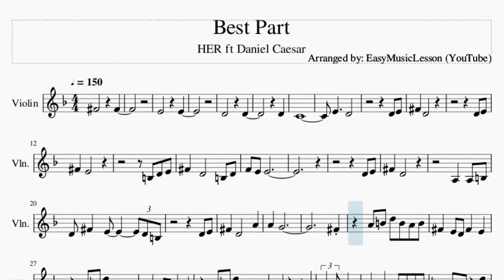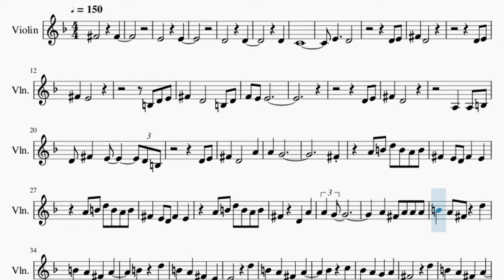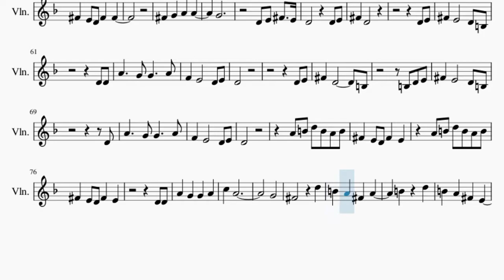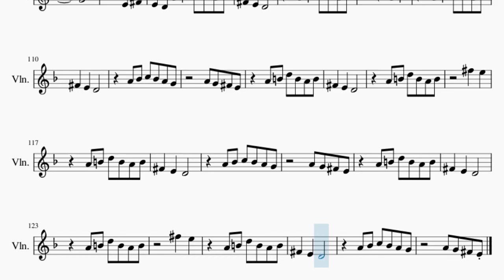Violin Sheet Music: How to play Best Part by HER ft Daniel Caesar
Here is a sheet music/tab video on the song Best Part by HER ft Daniel Caesar on the violin. A violin sheet music arrangement which is transposed to notes that are easily played by violin, for the song Best Part by HER ft Daniel Caesar.

EasyViolinLesson teaches you to play the your favorite instrument, through well-arranged sheet music so that you too can learn how to play Best Part by HER ft Daniel Caesar on the violin as fast as you can. A violin sheet music with backing tracks to help your play the song better.

Chords of Violin arrangement:
D Maj 7   A Min 7   G Maj 9   G Min 9   D Maj 7   A Min 7   G Maj 9
G Min 9   D Maj 7   A Min 7   G Maj 9   G Min 9   D Maj 7   A Min 7
G Maj 9   G Min 9   D Maj 7   A Min 7   G Maj 9   G Min 9   D Maj 7
A Min 7   G Maj 9   G Min 9   D Maj 7   A Min 7   G Maj 9   G Min 9

Melody notes of Violin:
F#4   F#4
E4   E4
D4   D4
D4
C4
E4   D4
D4 E4
F#4 D4
D4 E4
F#4 E4
B3 D4 E4
F#4 D4   B3 D4
F4 E4 E4
D4 E4
F#4 D4
A3 A3 B3
D4 F#4 E4   D4 B3
D4 E4
F#4 D4   A4
A4 G4
F#4
A4 B4 D5 B4 A4 B4
F#4 E4 D4 F#4 E4
F#4 D4 A4
A4 G4
A4 F#4 A4 A4 A4
B4 A4 F#4 D5
B4 A4 F#4 A4
B4 D5
B4 A4 F#4 E4
D5
A#4 C5
A#4 A4 G4 A4
F#4   D5
B4 D5
D5
A#4 C5
F#4
F#4 G4 A4 B4
A4
F#4 E4 D4 F#4 F#4
F#4 G4 A4 A4
G4
F#4 D4
D4 E4
F#4 E4   D4 B3
D4 D4
D4
D4 E4
D4
D4
D4 D4
A4 G4 G4 A4
C5 A4
G4
F#4   D5
B4 D5
D5
A#4 C5
F#4   D5
B4 D5
D5
A#4 C5
F#4
F#4
G4
E4 F#4
E4 D4 A4 B4 D5 B4 A4 B4
F#4 E4 D4
A4 B4
F#4 E4 D4
A4 A#4 C5 A#4 A4 G4
A4 G4 F#4 E4